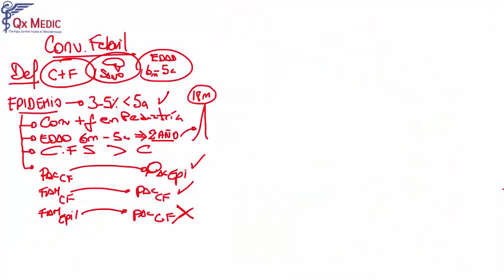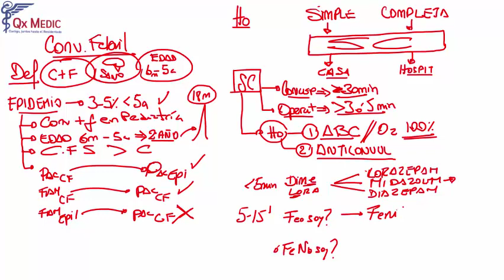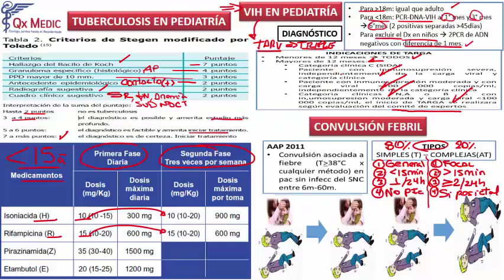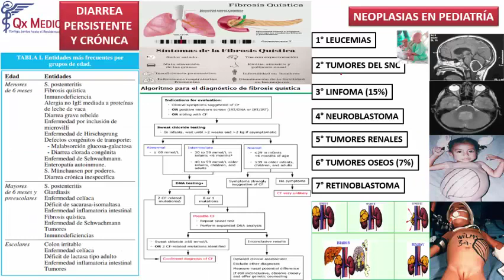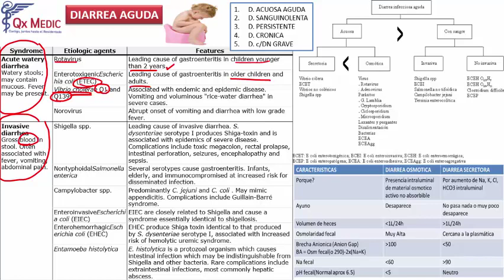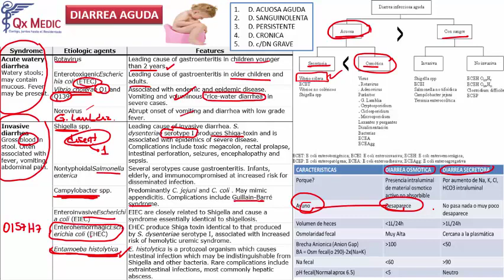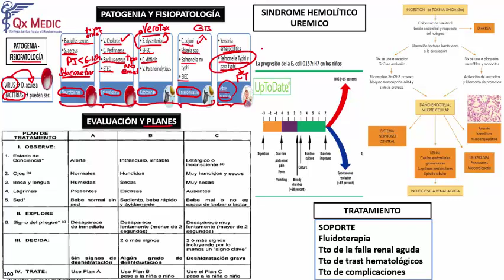Pediatría - 4 RM19 2V DIA 4 PEDIATRIA 2 CONVULSION FEBRIL DIARREA AGUDA PARTE 1